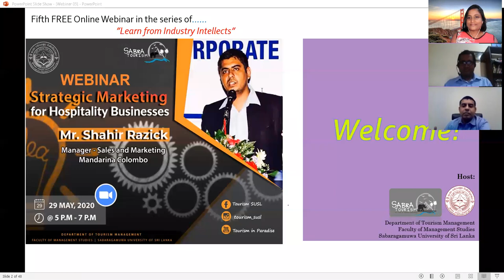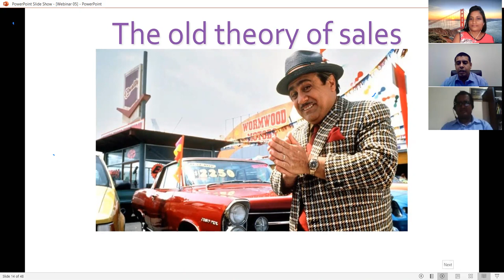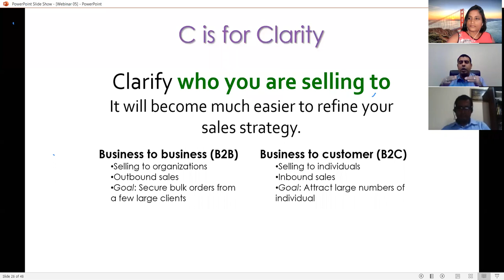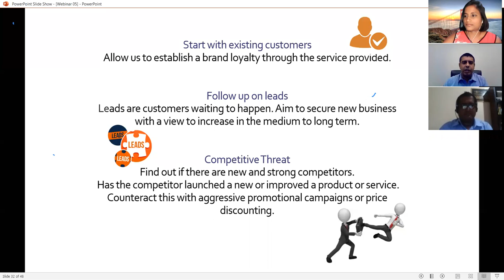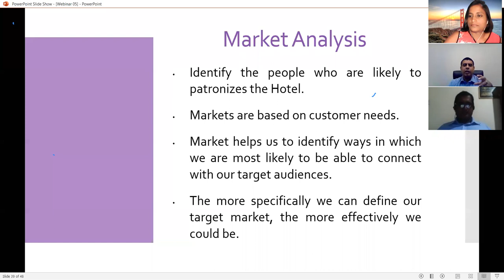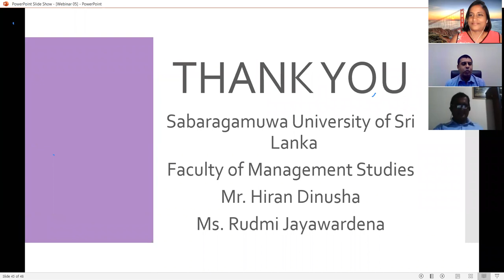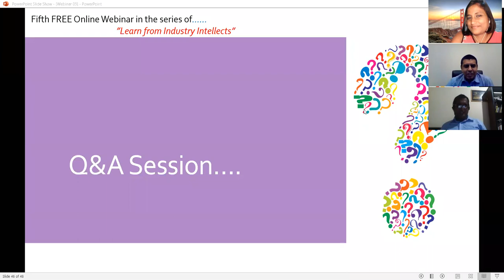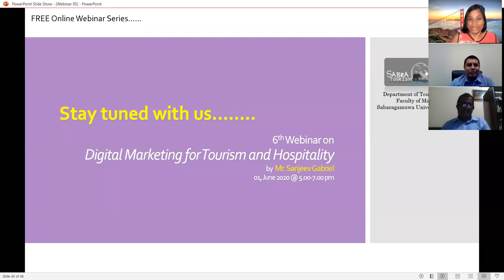Strategic Marketing for Hospitality Business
👀Watch our Fifth FREE Online Webinar on the topic of “Strategic Marketing for Hospitality Businesses” under the  series of 'Learn from Industry Intellects'. The session was conducted by Mr. Shahir Razick who is the Marketing Manager of Mandarina Hotel, Colombo. Mr. Shahir has been supporting to the  Department all the time and we would really like to appreciate his contribution as well as the value addition for us. The session was organized by the Department of Tourism Management, Faculty of Management Studies, Sabaragamuwa University of Sri Lanka. Hope Mr. Shahir takes hand with us in coming events as well.